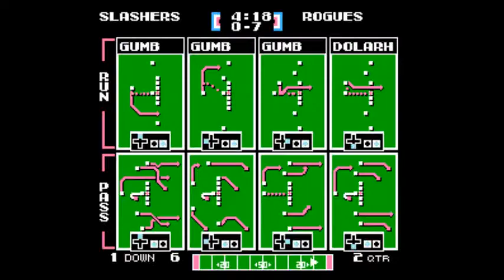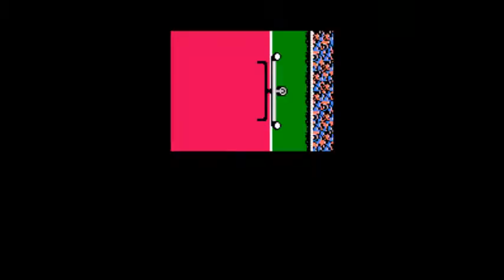TFO Week 10: SouthJersey Slashers vs Gotham City Rogues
TEAMS: SouthJersey Slashers (3-6) vs Gotham City Rogues (3-6)
SPECIAL NOTES: Week 10 Sunday Game (no commentary)